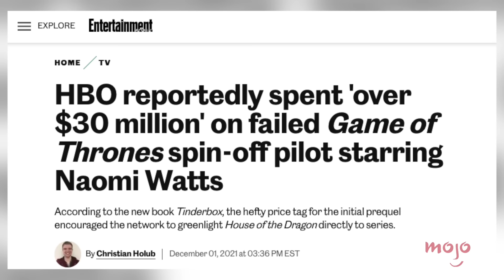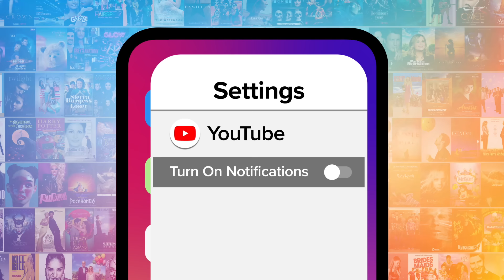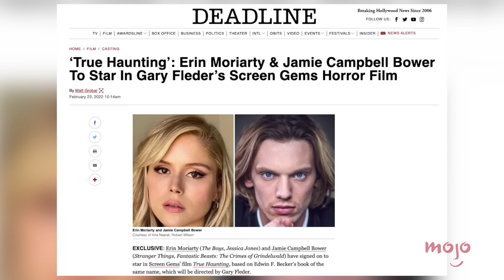Where You've Seen Jamie Campbell Bower Before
Watching "Stranger Things" Season 4, we all recognized Jamie Campbell Bower from somewhere. For this video, we’ll be looking at the British actor/musician/model’s career leading up to his villainous role as Vecna on season four of “Stranger Things.” Our countdown includes "Sweeney Todd," "The Mortal Instruments," "Game of Thrones," and more! Where do YOU know Jamie Campbell Bower from?